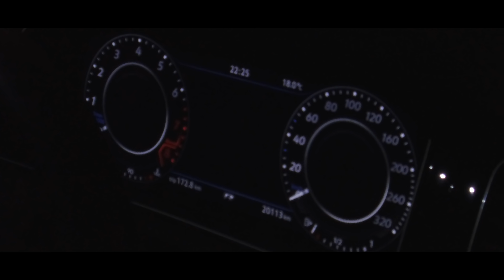VolksWagen GOC Golf 福士車會Owners Club VW Hong Kong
Shot with DJI Mavic & OSMO Pocket